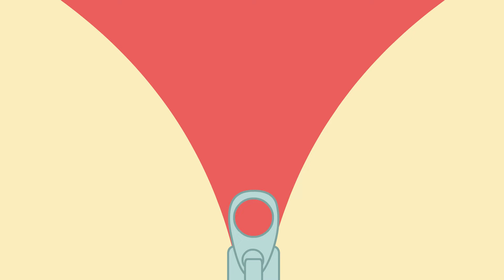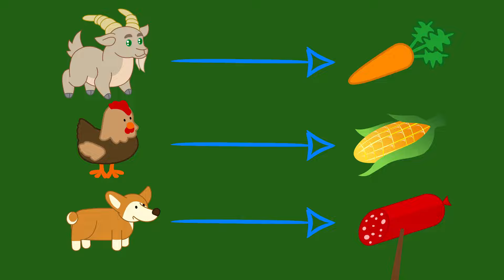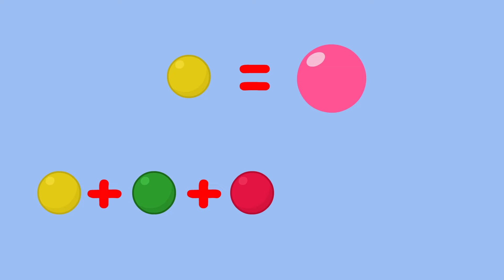Benny Mole and Friends - Tooth gnome Cartoon for Kids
Awesome cartoon for kids and children with Benny Mole. This is new cartoons by Benny Mole and Friends & Cats Family. Tooth gnome
More Cartoons for Children with Benny Mole and Friends: